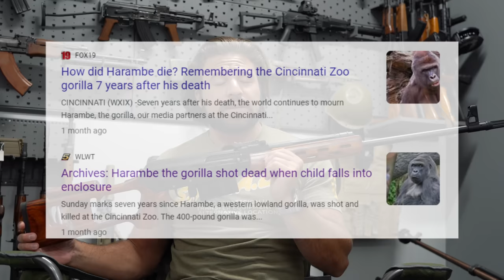Testing The Biggest AK Ever Produced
Today we take a look at the biggest production caliber AK ever made, the Russian Vepr 30-06.

Thanks to SDI! Again, it’s SDI.edu for more info!